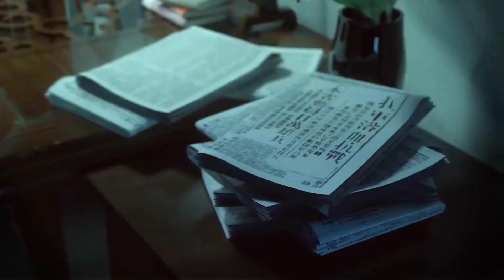Gwswa nwng angni beseba kati! old bodo romantic song.